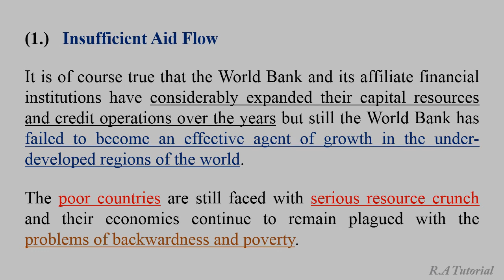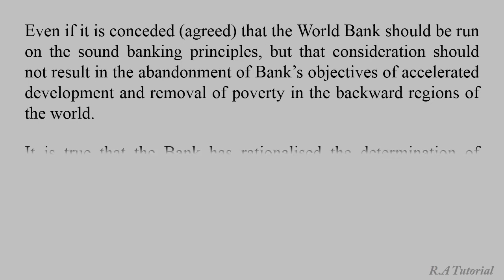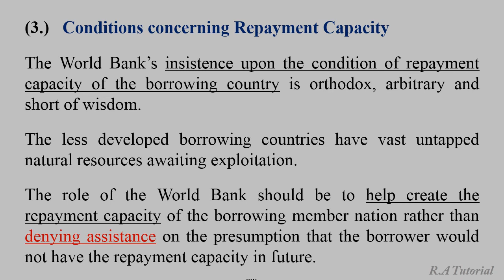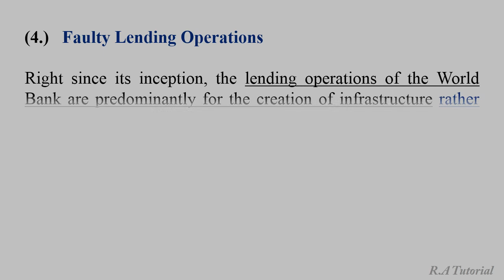World Bank | What is World Bank | Functions of World Bank | World Bank Explained | World Bank Part 7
Criticism of World Bank